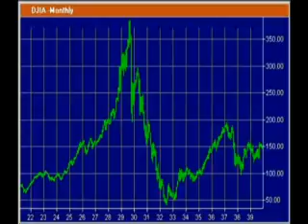AGORACOM Small Cap TV - January 11, 2008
Today's show features:

Apogee Minerals - TSX-V:APE   $0.26

Featured news: gold bugs are jamming the airwaves today after Ron Paul, Republican presidential candidate, stated that central banks around the world have been colluding to keep gold down for the last 20 years by "dumping it".